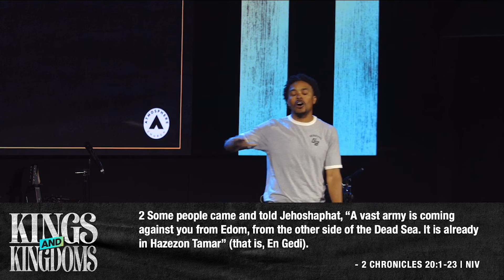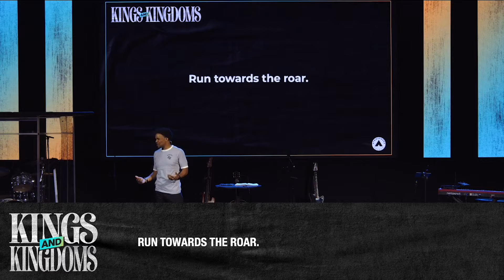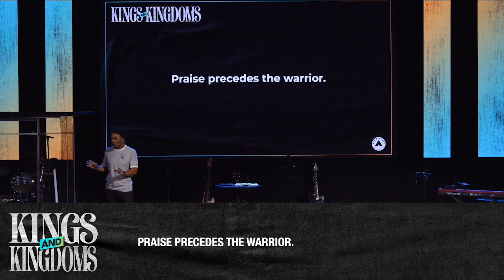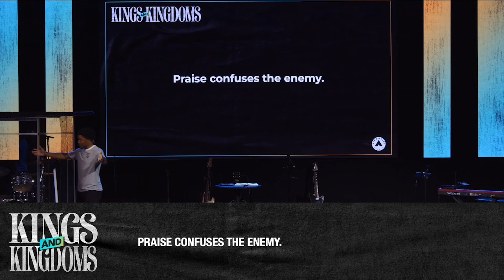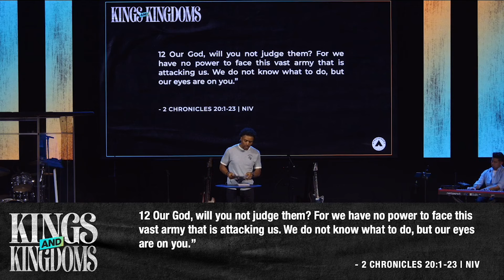King Jehoshaphat: Spiritual Weapons In Earthly Battles | Kevin Nickerson | Kings And Kingdoms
Kings and Kingdoms: A look into the good, and not so good kings of the Bible.

Through a blend of historical context and practical application, we will examine the triumphs and defeats found in the lives of the ancient monarchs of Israel and Judah. From the faithfulness of King David to the failures of King Ahab, each king's story offers valuable lessons for all of our lives today.